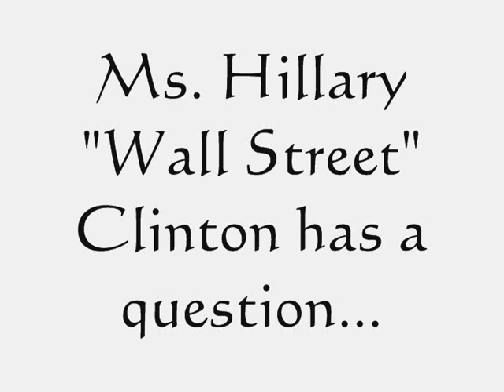Hillary 'Wall Street' Clinton Has A Question for Sanders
"I don’t know, where was [Senator Sanders] when I was trying to get health care in ’93 and ’94?"